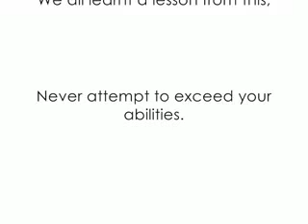Lady gets on wild horse and then gets thrown - Rick Gore Horsemanship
thinklikeahorse ItIsNeverTheHorsesFault This video shows a horse that is trusting and allows this woman to get close, pet and then get on and then the horse gets scared and runs off and the lady gets tossed.